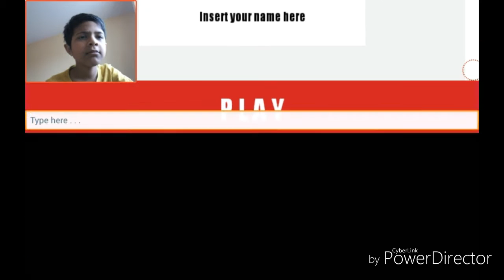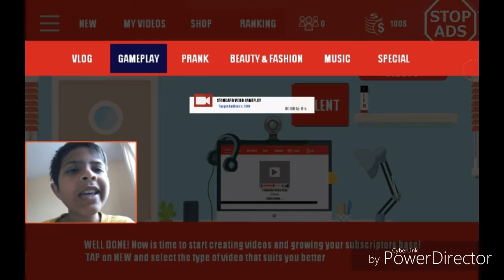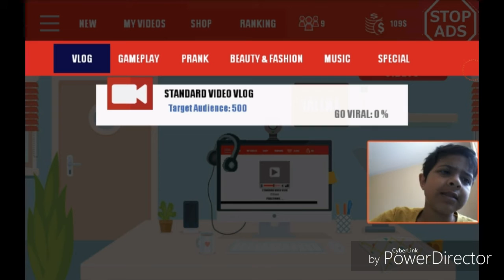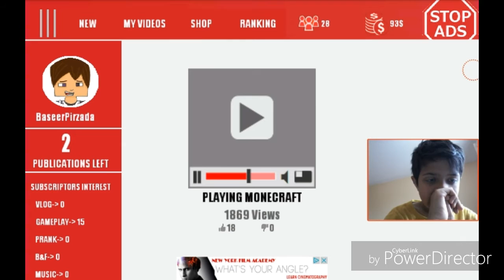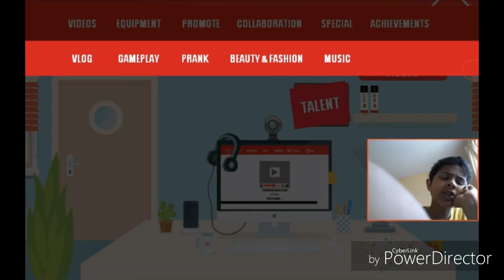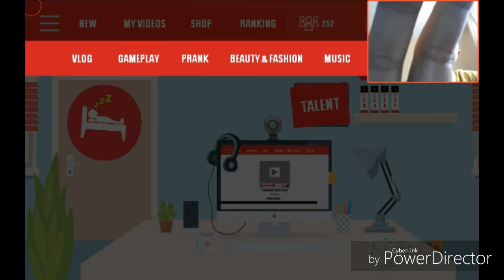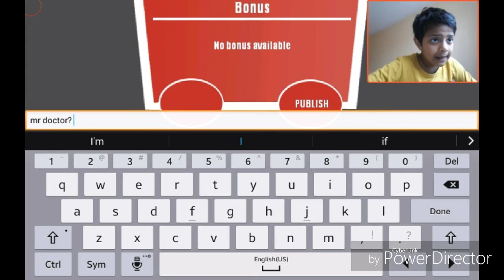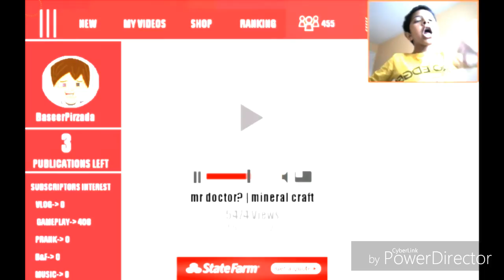What is MoneCraft ? | Tubers Tycoon #1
What is monecarft must watch